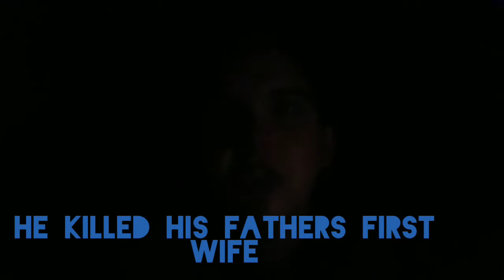Attack On Titan Season 3 Reaction Compilation